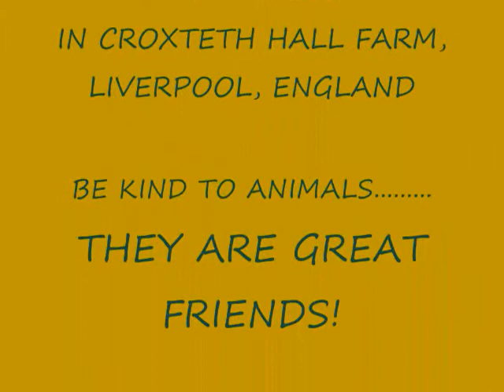TALLY THE HORSE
THIS IS A SHORT FILM OF TALLY THE SECOND LARGEST HORSE IN EUROPE. HE LIVED AT CROXTETH PARK HALL FARM IN LIVERPOOL, ENGLAND. TODAY HE WAS RECIEVING TREATMENT ON HIS INFECTED HOOF.
SADLY DUE TO ONGOING FOOT PROBLEMS HE WAS PUT TO REST, AND IS GREATLY MISSED.